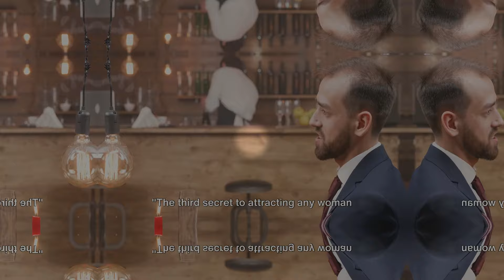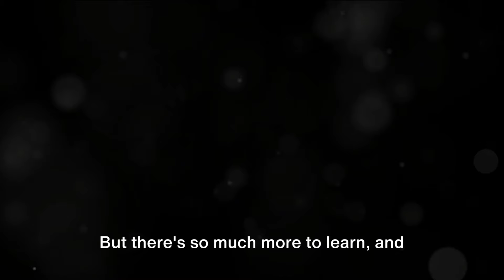3 Secrets to Instantly Attract Any Girl: Unveiled | Alpha Male Attraction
In this video, we're going to reveal the three secrets that will instantly help you attract any girl you desire. The best part? Stick around until the end for a bonus secret that will take your dating game to the next level! Plus, we have an exclusive offer just for you - a massive discount on our highly acclaimed men's dating program, 'The Obsession Method'.

Are you tired of feeling frustrated and clueless when it comes to attracting women? Do you want to finally understand how to effortlessly connect with the opposite sex? Look no further! Our expert strategies and proven techniques will give you the confidence and skills you need to win over any girl's heart.

Throughout this video, we'll dive deep into each secret, providing valuable insights and practical tips that you can start using immediately. From body language cues to powerful conversation starters, we've got you covered.

But that's not all! If you're committed to taking your dating game to the next level, be sure to watch until the end for a bonus secret that will truly set you apart. Trust us, it's a game-changer!

And here's the best part - as a token of our appreciation, we're offering a massive discount on 'The Obsession Method'. This award-winning men's dating program has helped countless individuals transform their love lives and achieve lasting connections. Don't miss out on this exclusive opportunity!

✅  Other Videos You Might Be Interested In Watching:

👉 Do This To Make Her Obsessed | The Untold Secrets of the 5 Respected Traits Women Love in Men

✅  About Alpha Male Attraction.

The modern man's guide to attracting any woman with ease, charisma, and playful banter. Unlock love, wealth, and happiness with our carefully crafted educational videos on becoming the absolute best version of yourself. A new book we're working on to help you improve your personal and dating life will be out soon.

All subscribers to this channel will receive a free copy before our book drops. So please make sure you subscribe because you do not want to miss the book experts already describe as "revolutionary, and the book that will change everything men think they know about women and dating."